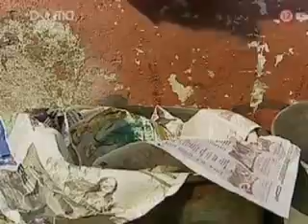Nespútaný anjel 170 3